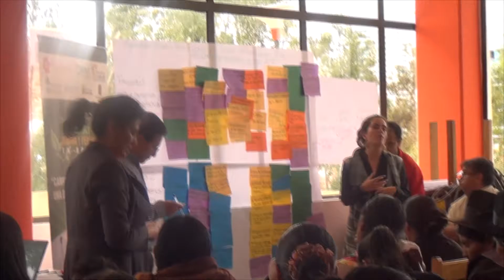Mesas de Trabajo PNAUP en el Encuentro Plurinacional de Agricultura Urbana y Periurbana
La Jefa de la Unidad de Programas Especiales Sectoriales del
Viceministerio de la Micro y Pequeña Empresa, Libertad Zeballos Castillo explicó sobre el trabajo realizado en las mesas llevadas a cabo  en el  "Encuentro Plurinacional de Agricultura Urbana y Periurbana" además informó sobre la conclusiones acordadas.